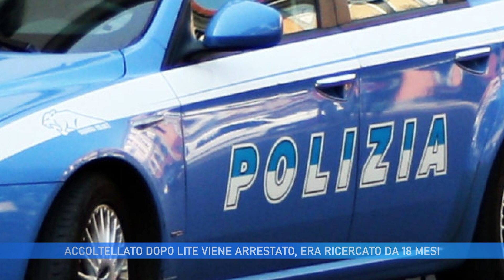ACCOLTELLATO DOPO LITE, VIENE ARRESTATO, ERA RICERCATO DA 18 MESI